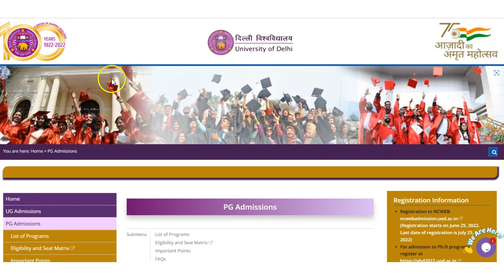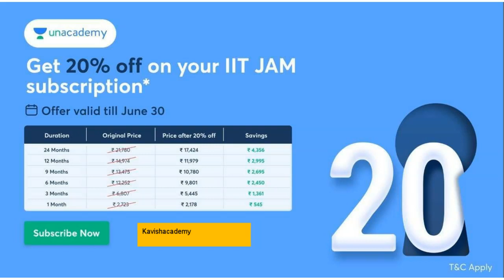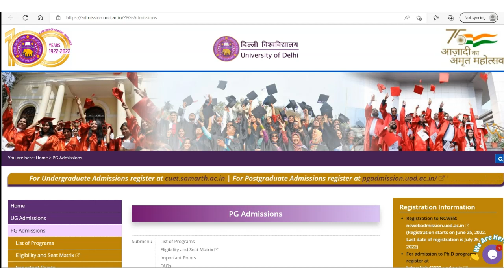DU Admission 2022 Application Form Last Date | Delhi University PG Entrance 2022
DU PG Entrance 2022